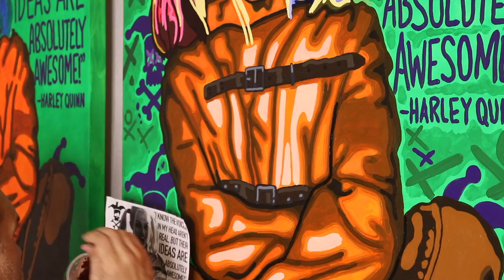Pop Art Harley Quinn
Watch Matthew Cox knock out a Pop Art Harley Quinn in an eight minute time-lapse video.

Show your support and get your own copy of my true crime memoir Shark In The Housing Pool